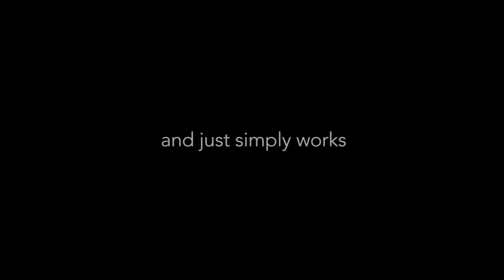Apple Airport Extreme (2013): Unboxing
Unboxing of the completely redesigned Airport Extreme 6th Generation supporting 802.11ac with simultaneous dual-band support and beam-forming.

With three-stream 802.11ac technology, the AirPort Extreme Base Station takes Wi‑Fi speeds over the top. Now you can reach data rates of up to 1.3 Gbps — triple the previous 802.11n standard. Which means up to three times faster Wi‑Fi.
AirPort Extreme features simultaneous dual-band 802.11ac Wi‑Fi. That means it transmits at both the 2.4GHz and 5GHz frequencies at the same time. So no matter which band your wireless devices use, they’ll automatically connect to the best available band for the fastest possible performance.

Beamforming puts the focus on your device.
With 802.11ac technology comes the intelligent, powerful beamforming antenna array. Most base station antennas emit an equal and constant Wi‑Fi signal in all directions. But the beamforming antenna array is smarter — it knows where an 802.11ac device is on the network. Then AirPort Extreme targets its signal to that device. So your Wi‑Fi signal is stronger, clearer, and faster.

Beautiful, minimal top-down design. Smaller footprint. More desk space.